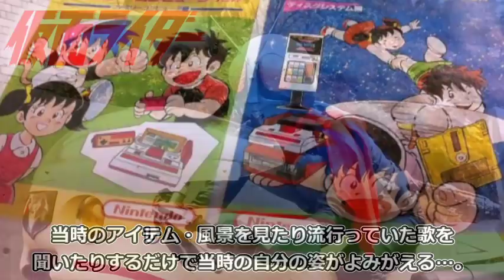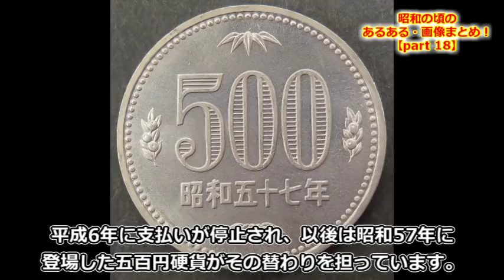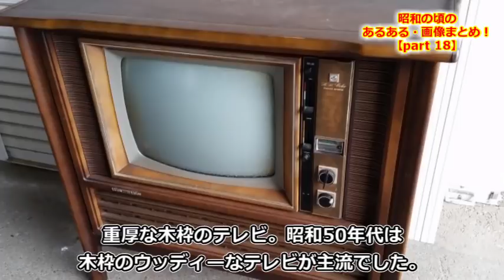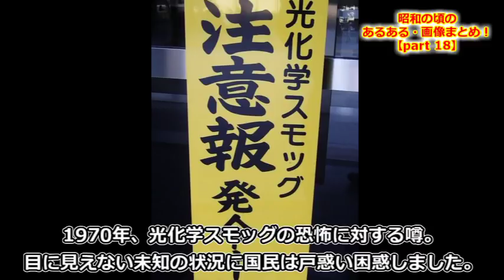昭和の頃には当たり前だった事がヤバすぎる！？アラフォーアラフィフ世代にはたまらない事まとめ！【part18】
昭和の頃には当たり前だった事がヤバすぎる！？アラフォーアラフィフ世代にはたまらない事まとめ！【part17】